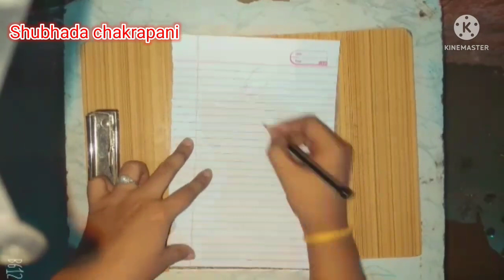Easy painting for beginners | watercolor painting | easy and simple painting